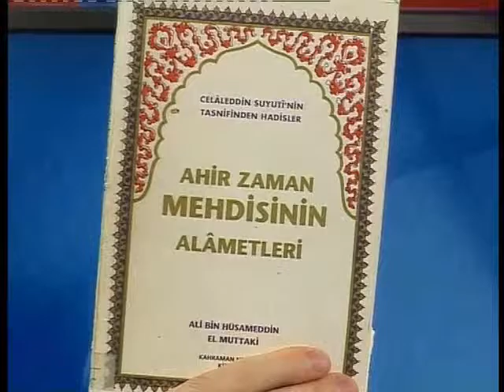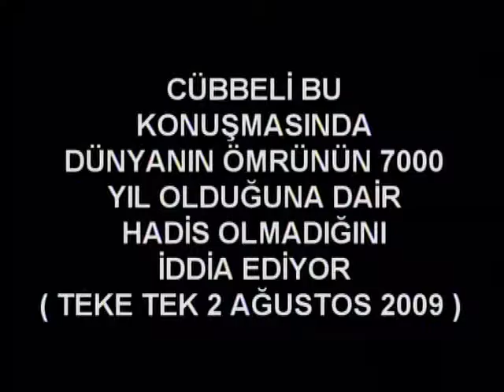Cubbeli'ye Cevaplar 286 Cubbeli ve bazı hocalar dunyanın omrunun 7000 yıl olması ile ilgili ha